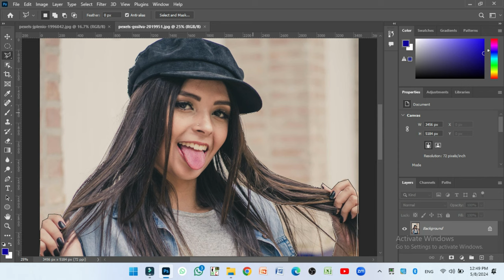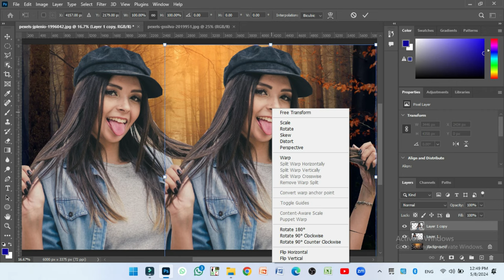Enhancing Your Photos: A Step-by-Step Guide || photo edit tips